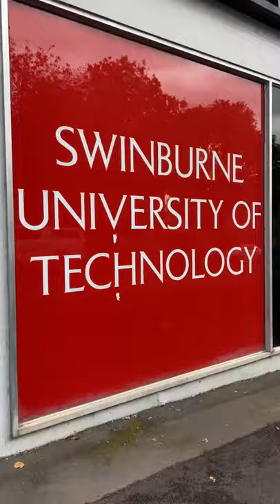Swinburne University Of Technology Melbourne Australia || Walk Around The Street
Swinburne University Of technology Melbourne University walk around the street.

Swinburne University of Technology is a public research university based in Melbourne, Australia. It was founded in 1908 as the Eastern Suburbs Technical College by George Swinburne in order to serve those without access to further education in Melbourne's eastern suburbs.

Swinburne is a world-ranked university leading the way in innovation, industry engagement and social inclusion.

 swinburne university of technology hawthorn campus melbourne australia
 swinburne university of technology
 swinburne melbourne campus